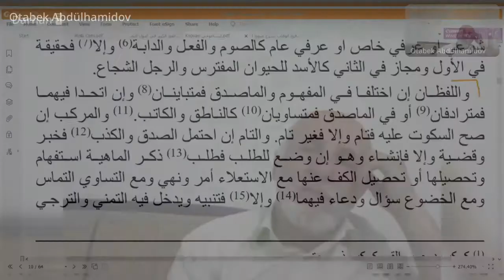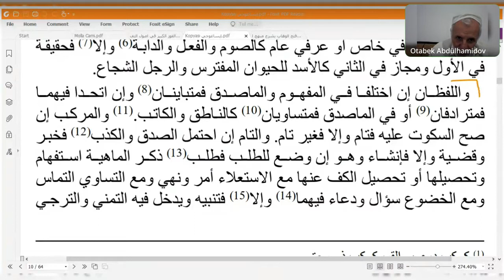Seyda Halil Çiçek | İsagoci şerhi | Şeyh Fahreddin Batmanî | Ders: 9